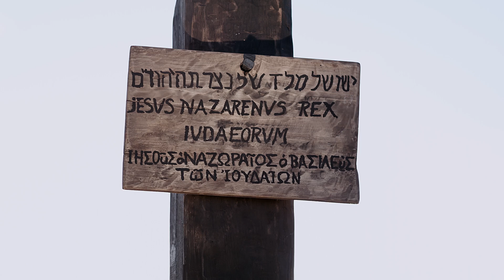Boro | Luke 23:26-43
© The Bible Society of India